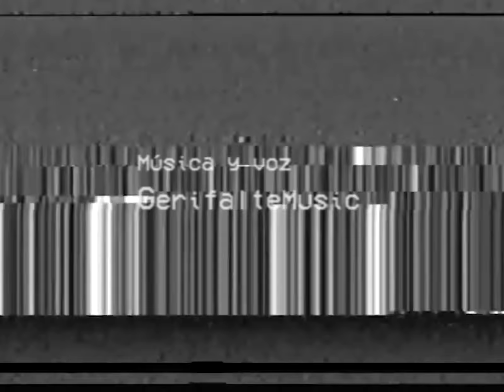GerifalteMusic - SOLEDAD DEL CREADOR (Video Oficial)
🎤Letra y voz : Gerifalte
🎵Instrumental : pink
🎬 Video: Alejandro Romero